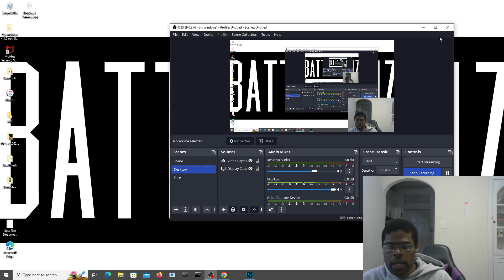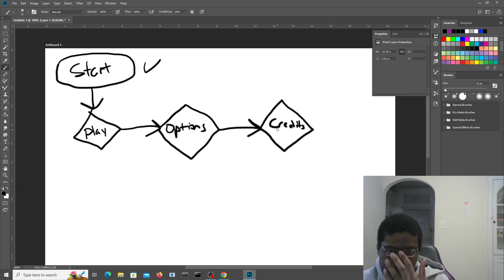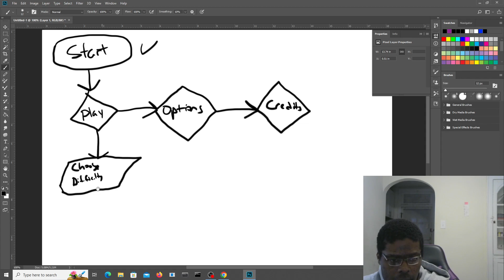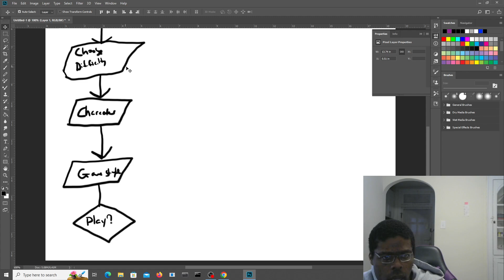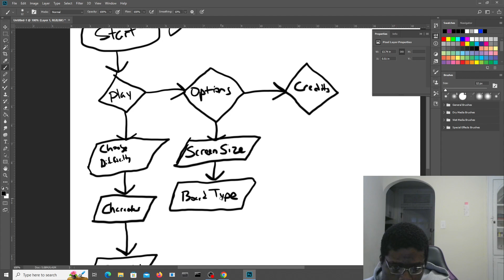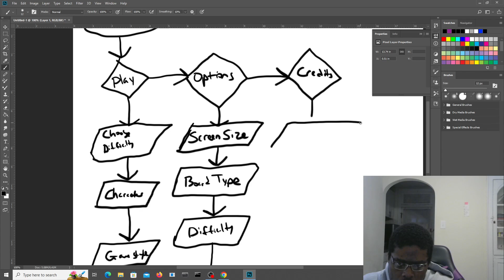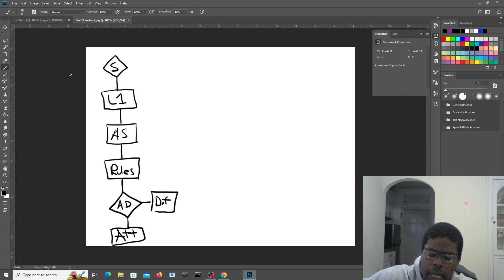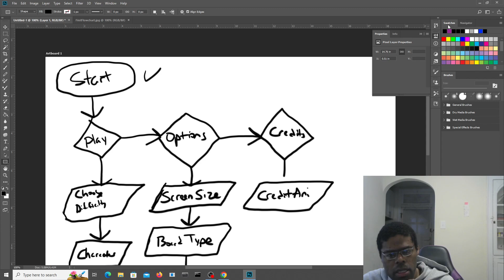How flowcharting works (with examples)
Hello, everyone. I'm starting to flowchart the next steps in my game design process. I know that I should have been flowcharting from the beginning, but I was really excited and just wanted to start coding. Even though I didn't end up using a lot of the stuff that I flowcharted, it was still a valuable exercise that helped me. Enjoy your new video.